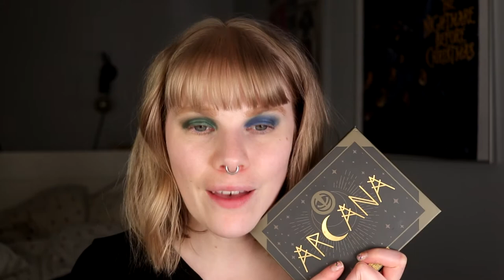| SHROUD COSMETICS ARCANA | 3 Looks 1 Palette + Review |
Hi!
Today i'm finally doing a 3 Looks 1 Palette again and it's with the Arcana from Shroud.
I do really love this palette but it's kinda hard to come up with looks with it so I hope this will inspire some of you if you have this palette!

Look 1 - 0:50
Look 2 - 7:17
Look 3 - 13:50
Review - 20:10

LOOK 1:
BASE:
NYX Cosmetics High Glass Primer - Moonbeam
NYX Cosmetics Born to Glow Concealer - Fair
Fenty Beauty Eaze Drop - 1
Nabla Pressed Powder - Light, Independence & Ozone
IsaDora Contour Stick
EYES:
Milani Eyeshadow Primer
Shroud Arcana - Sacred, Nocturnal & Familiar
Colourpop - Honey Dude
LIPS:
Kaleidos - Dune

LOOK 2:
BASE:
Nabla Pressed Powder - Light, Berry Nude & Ozone
IsaDora Contour Stick
EYES:
Kaleidos Eyeshadow Primer
Shroud Arcana - Chalice, Entity, Altar & Darkling
Colourpop - Wildcat
LIPS:
Lethal - Rapture
Kaleidos - Dramatize

LOOK 3:
BASE:
Nabla Pressed Powder - Light, Ambra, Lola & Ozone
EYES:
Kaleidos Eyeshadow Primer
Shroud Arcana - Shroud, Alchemy, Darkling & Mystic
Colourpop - Honey Dude
LIPS:
Lethal - Anemia
The Body Shop - Apple Taffy

FAQ:
From: Sweden
Cruelty Free: Yes
Born: 1989
Ears: 20 mm
Septum: 2,4 mm (2,4 mm x 8 mm)

EQUIPMENT:
Camera: Canon EOS 77D
Editing program: Sony Vegas Pro 13
Lights: Day light and/or 2 soft boxes